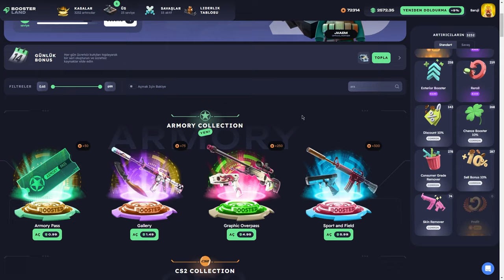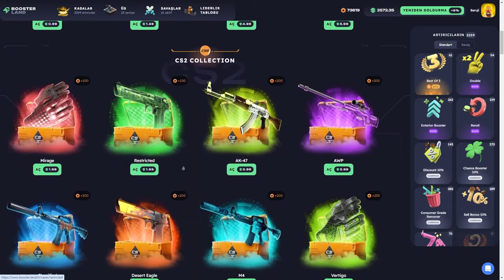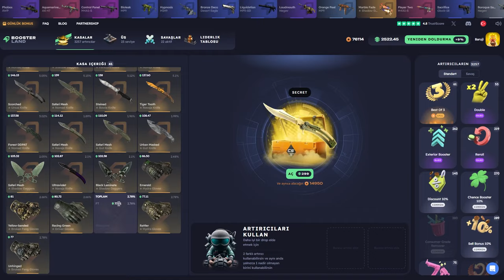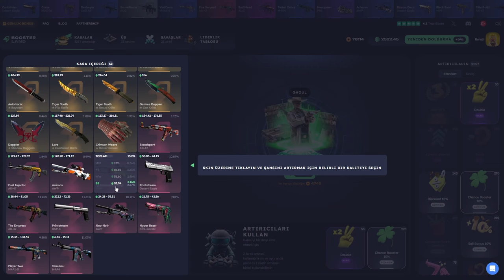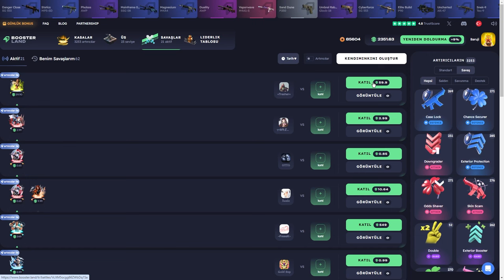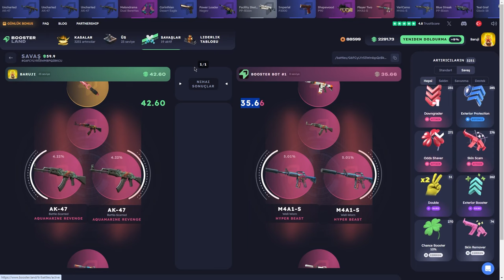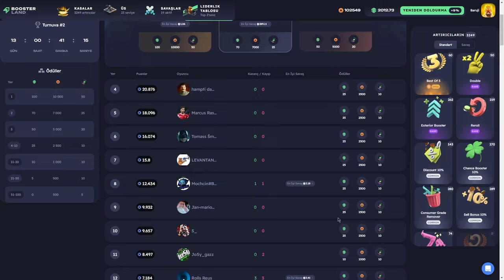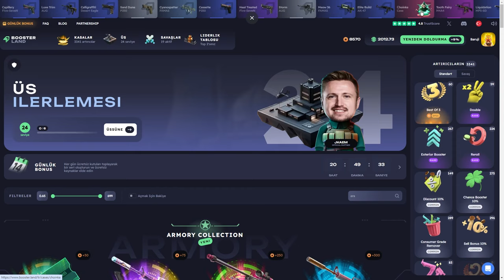Öğretici Boosterland Videosu (!) Boosterland USE Code: Baruji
Boosterland,
Boosterland форс дроп,
Boosterland карточки,
Boosterland 2024,
Boosterland открытие кейсов,
Boosterland апгрейд,
Boosterland 2022,
Boosterland проверка,
Boosterland buster,
buster Boosterland,
coffee Boosterland ,
Boosterland free case,
Boosterland dreamt,
Boosterland db,